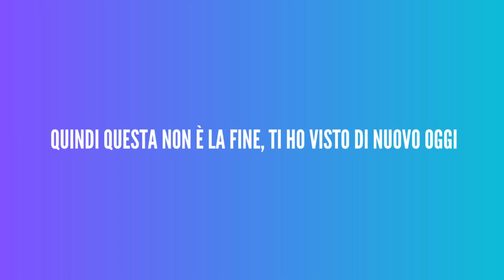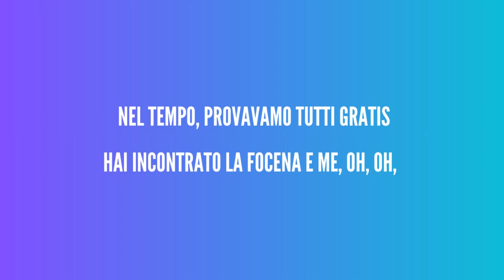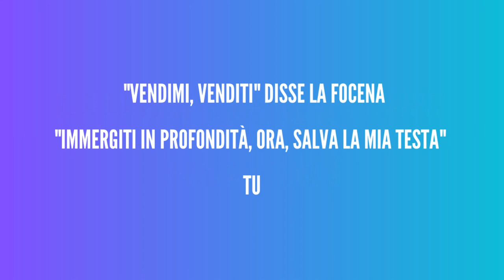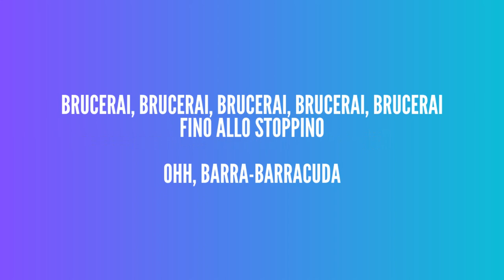Heart - Barracuda - Traduzione Italiano ( Shark 2 )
Se avete suggerimenti su canzoni da tradurre scrivetelo nei commenti.

Testo completo:

Quindi questa non è la fine, ti ho visto di nuovo oggi
So this ain't the end, I saw you again today

Ho dovuto allontanare il mio cuore
I had to turn my heart away

Sorridi come il sole, baci per tutti
Smile like the sun, kisses for everyone

E racconti, non fallisce mai
And tales, it never fails

Stai mentendo così in basso tra le erbacce
You lyin' so low in the weeds

Scommetto che mi tenderai un'imboscata
I bet you gonna ambush me

Mi avresti messo giù, giù, giù, in ginocchio
You'd have me down, down, down, down on my knees

Ora non lo faresti?
Now wouldn't you?

Barracuda
Barracuda

Nel tempo, provavamo tutti gratis
Back over time, we were all tryin' for free

Hai incontrato la focena e me, oh, oh,
You met the porpoise and me, oh, oh,

Non è giusto, non è sbagliato, vendere una canzone
No right, no wrong, selling a song

Un nome, gioco di sussurri
A name, whisper game

E se la cosa reale non fa il trucco
And if the real thing don't do the trick

Faresti meglio a inventarti qualcosa in fretta
You better make up something quick

Brucerai, brucerai, brucerai, brucerai, brucerai fino allo stoppino
You gonna burn, burn, burn, burn, burn to the wick

Ooh, barracuda, oh, sì
Ooh, barracuda, oh, yeah

"Vendimi, venditi" disse la focena
"Sell me, sell you" the porpoise said

"Immergiti in profondità, ora, salva la mia testa"
"Dive down deep, now, save my head"

Penso che anche tu abbia il blues
I think that you got the blues, too

Tutta quella notte e tutta la successiva
All that night and all the next

Ho nuotato senza voltarmi indietro
Swam without lookin' back

Realizzato per le piscine occidentali
Made for the western pools

Stupidi, stupidi sciocchi
Silly, silly fools

La cosa reale non fa il trucco
The real thing don't do the trick

No, faresti meglio a inventarti qualcosa in fretta
No, you better make up something quick

You gonna burn, burn, burn, burn, burn it to the wick

Ohh, barra-barracuda, sì
Ohh, barra-barracuda, yeah